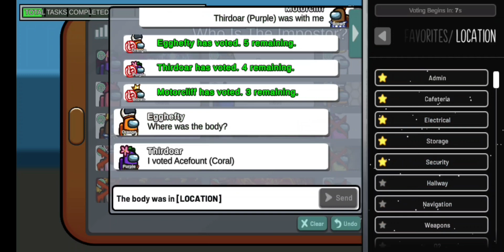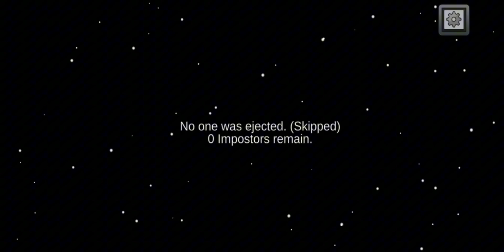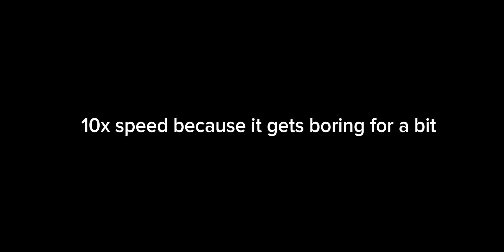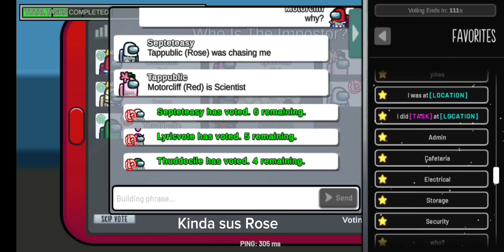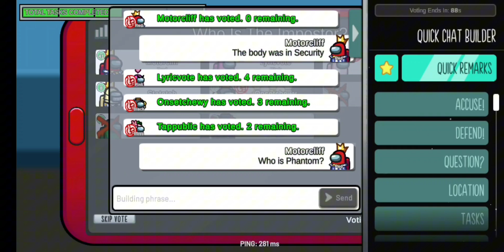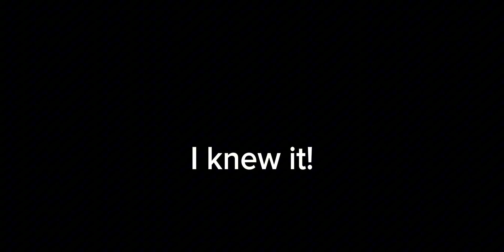Among Us Season 4 Mini Series: 6 Years Of Among Us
0:00 Episode 64
29:32 Episode 65a
40:17 Episode 65b
49:55 Episode 66